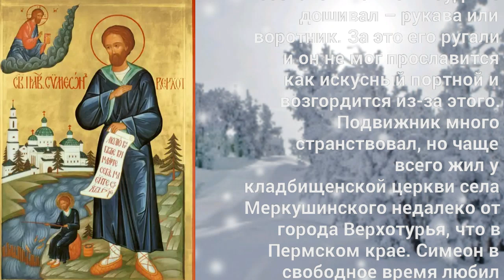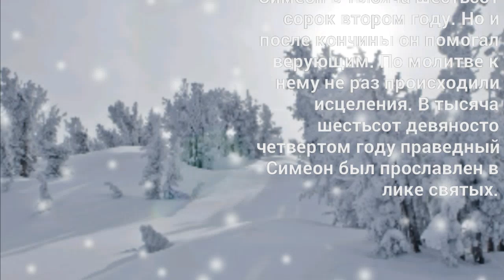Праведный Симеон Верхотурский! - 31 декабря.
Праведный Симеон
Верхотурский жил в первой
половине семнадцатого
века. Он был дворянином,
но скрывал свое
происхождение и вел жизнь
простого бедняка. Симеон
ходил по деревням и
бесплатно шил полушубки и
другую верхнюю одежду,
преимущественно для
бедных. По преданию он
стремился так умалить и
смирить себя, что
сознательно что-нибудь не
дошивал – рукава или
воротник. За это его ругали
и он не мог прославится
как искусный портной и
возгордится из-за этого.
Подвижник много
странствовал, но чаще
всего жил у
кладбищенской церкви села
Меркушинского недалеко от
города Верхотурья, что в
Пермском крае. Симеон в
свободное время любил
удить рыбу. Местные
жители обнаружили, что
Симеон может дать
душеполезный совет.
Вскоре к нему стали
приходить люди за
наставлением и
поддержкой. Скончался
Симеон в тысяча шестьсот
сорок втором году. Но и
после кончины он помогал
верующим. По молитве к
нему не раз происходили
исцеления. В тысяча
шестьсот девяносто
четвертом году праведный
Симеон был прославлен в
лике святых.